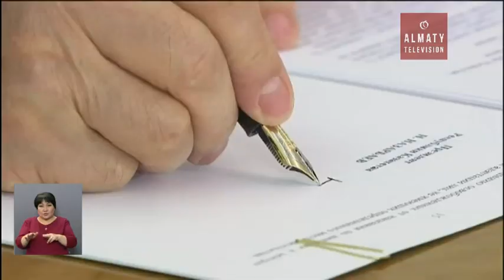Назарбаев рақымшылық туралы заңға қол қойды (13.12.16)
Елбасы аталған рақымшылықты тәуелсіздіктің 25 жылдығына орайластырғанын айтты. Заңға сәйкес ең алдымен әлеуметтік тұрғыдан осал топ өкілдеріне кешірім жасалады.